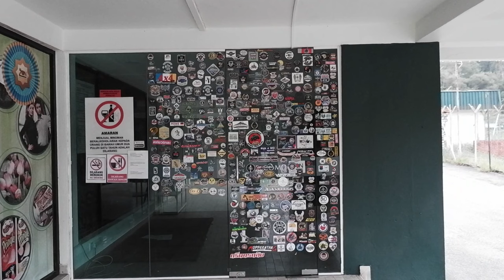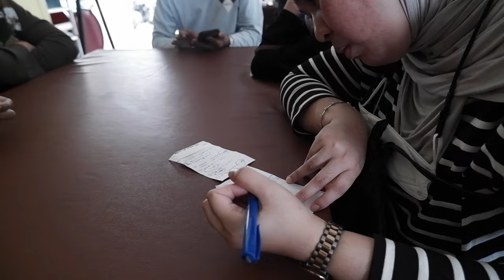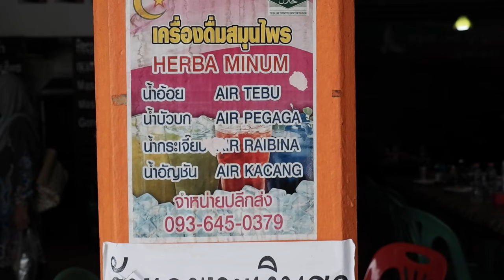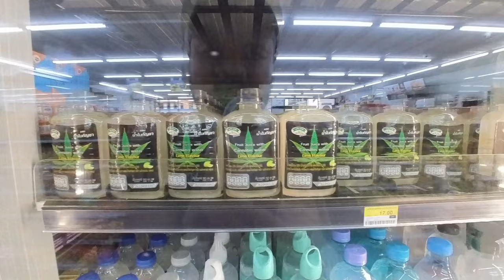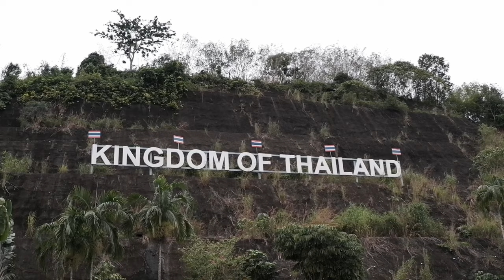GjetVlog S04EP9 : Makan di Betong Thailand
Camera :
Fujifilm XT200
Insta360 Go 3